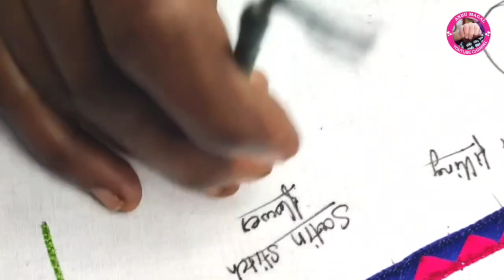Satin stitch flower filling